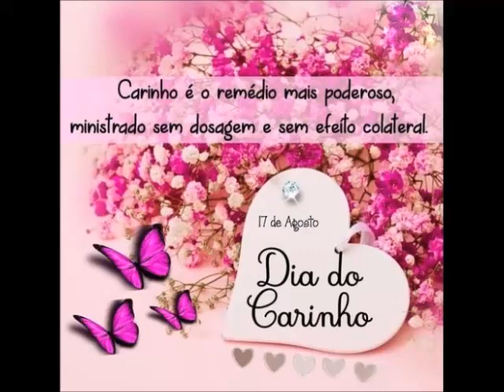DIA DO CARINHO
No Dia do Carinho, compartilhe mensagens de esperança.